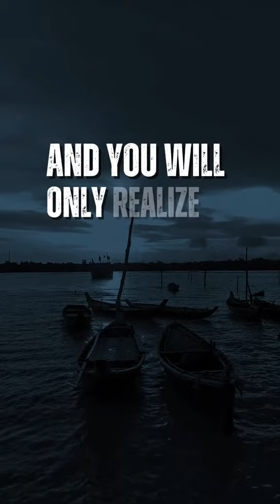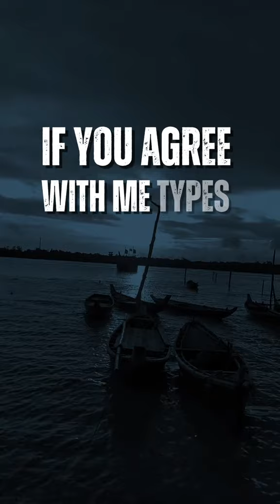Five people should cut out of your life, the rock motivation